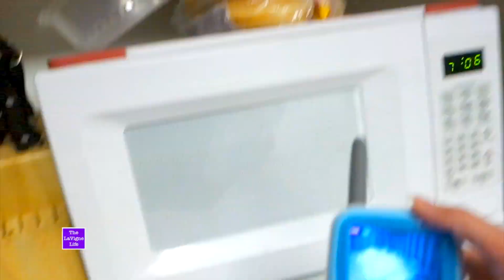Let's Take A Selfie! #220 | The LaVigne Life Season 3